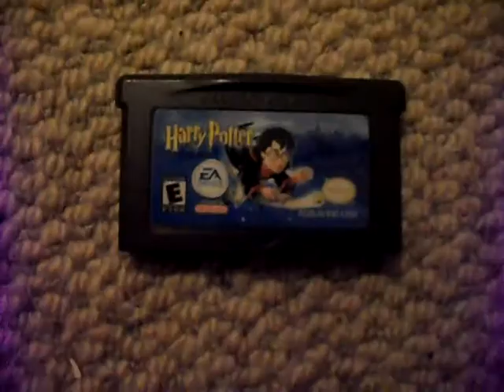Orange Thing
Well here we are, I was finaly bothered to make another vlog! Enjoy :)